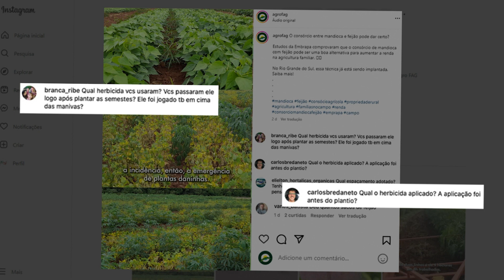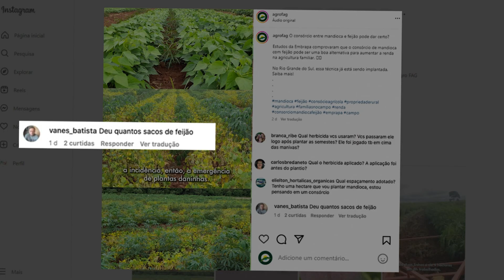AgroFAG pelo Brasil: consórcio de feijão com mandioca gera interesse do público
Recentemente, exibimos uma reportagem sobre o consórcio do feijão com mandioca.

Para orientar os produtores que querem investir na produção, conversamos com a pesquisadora da Secretaria de Agricultura do Rio Grande do Sul, que é responsável pelo estudo, Liege Costa. Ela respondeu às dúvidas do Elielton, que é de Tabocas do Brejo Velho (BA), da Branca Ribe, de Santa Catarina, e de outros inscritos interessados. Confira!